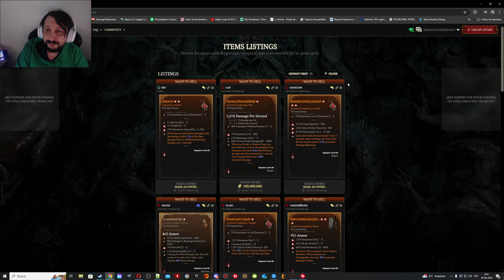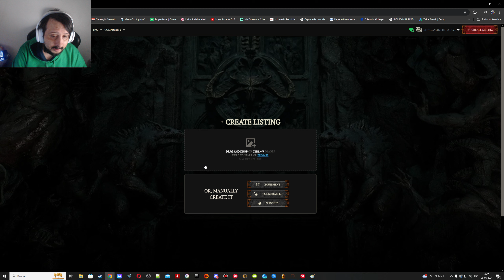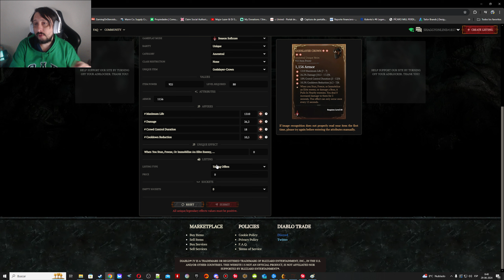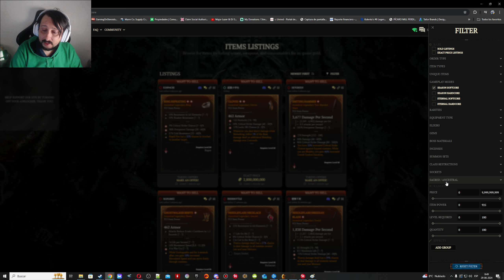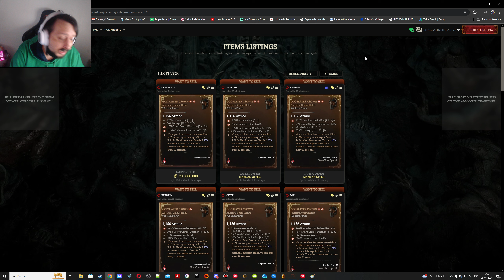La guía definitiva para hacer oro en Diablo 4: ¡Cómo hacer cantidades increíbles de oro!